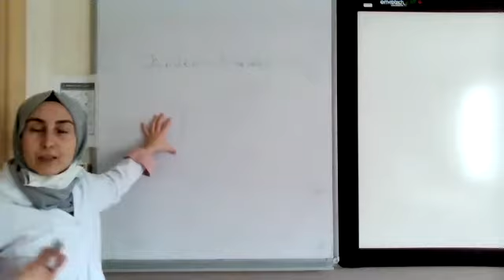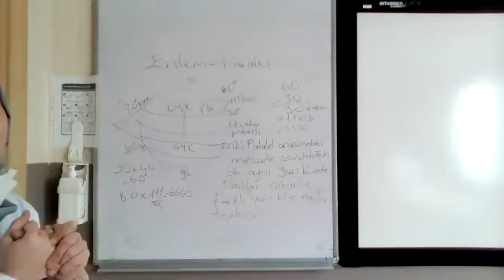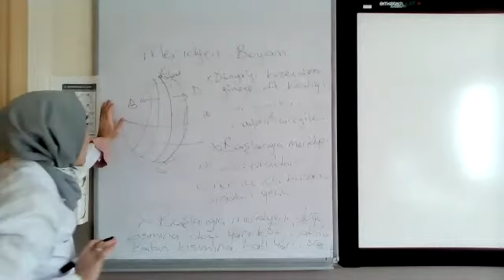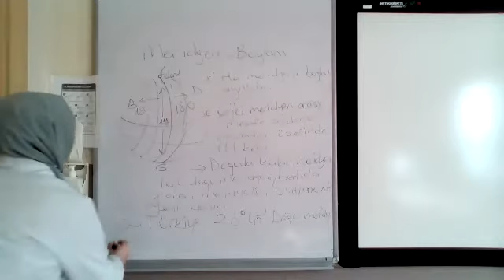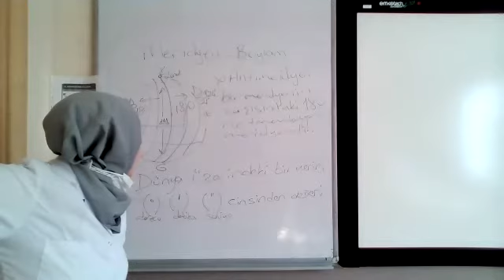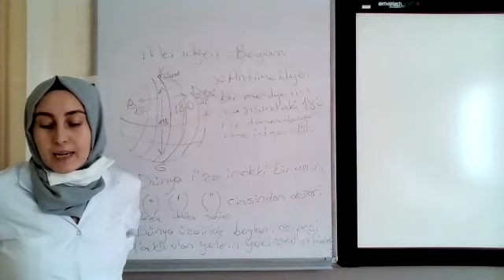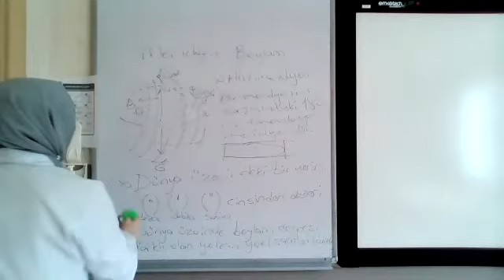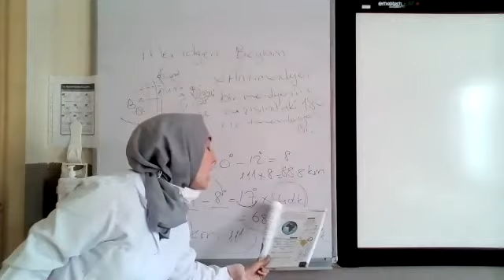Serpil Alaca 10 12 2020 Coğrafya 9 sınıf, Enlem Boylam